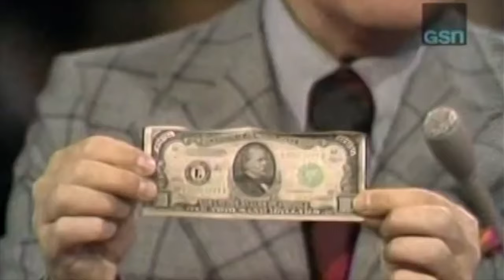Tha God Fahim - Let's Make A Deal (feat. Mach-Hommy and Your Old Droog)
Uninterested in the flashy trappings of the modern rap game, Atlanta's own Tha God Fahim has channelled his energy into building a phenomenal catalog, blending soulful aesthetics with hard-edged rhymes.  Now, the talented emcee is taking a break from his dizzying mixtape schedule to unveil the new studio album "Iron Bull".  Produced by Tha God Fahim himself, the standout track "Let's Make A Deal" finds microphone titans Mach-Hommy and Your Old Droog joining Fahim for another classic collaboration from underground hip-hop's most formidable trio.  Now available worldwide, "Iron Bull" features production by SadhuGold, Nicholas Craven, and Camoflauge Monk.